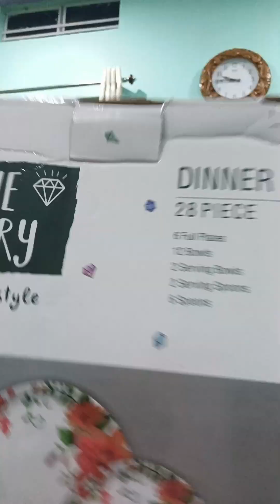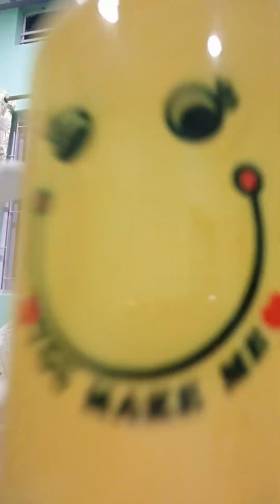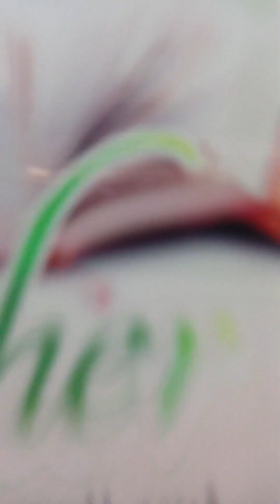Unboxing My Teachers' Day Gift (Thank you My Dear Students)